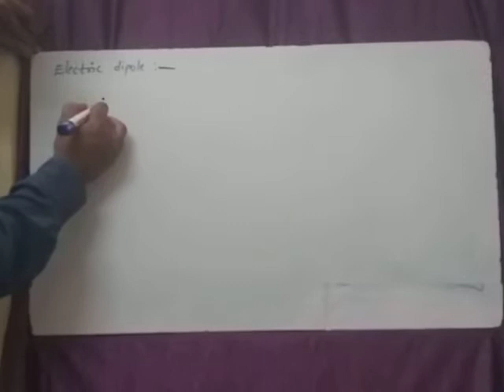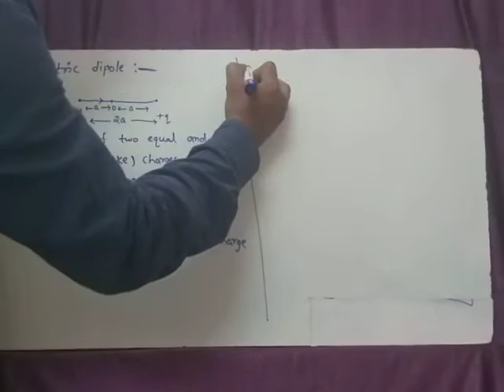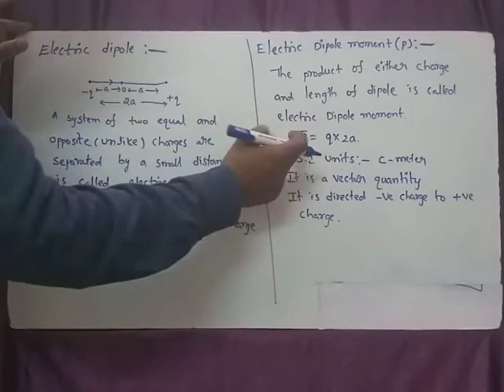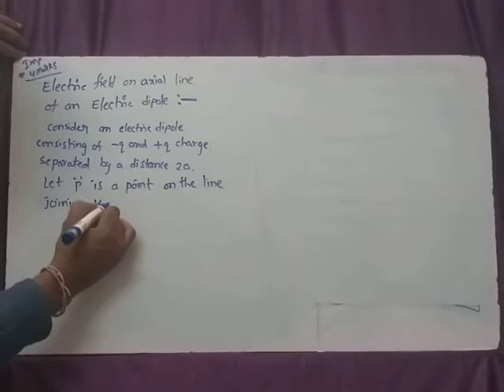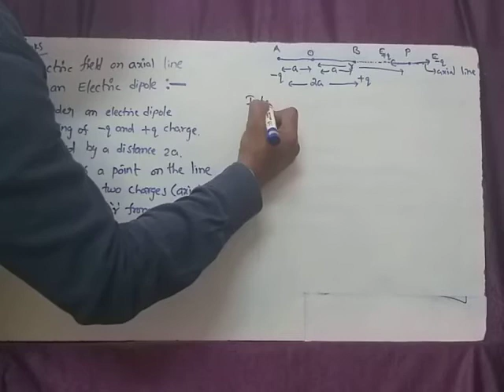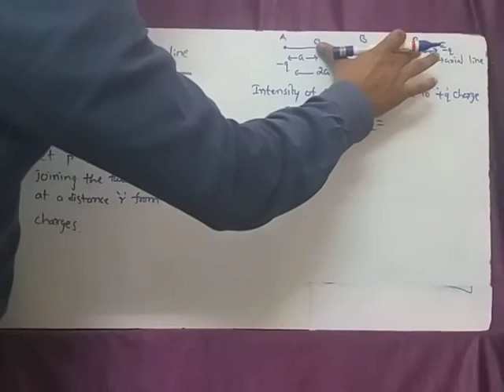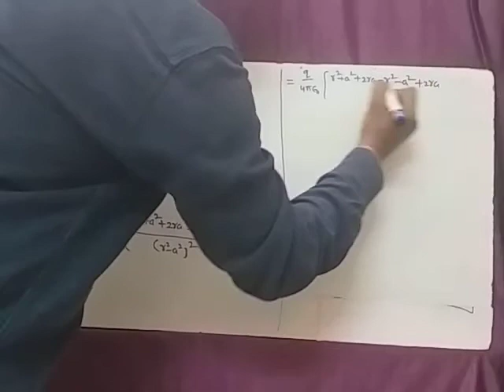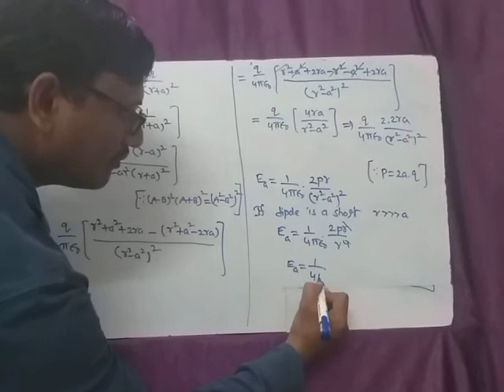Physics 01/07/20 (1)